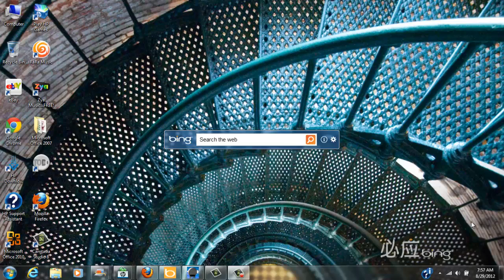Hurricane Isaac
Messing around with Hurricane Isaac, and using GrLevel 3 radar.